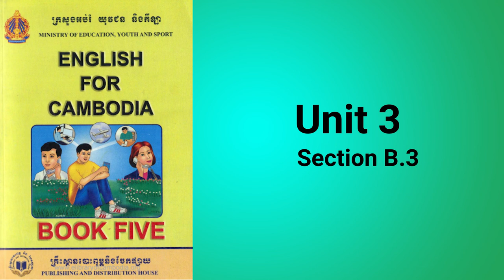Chapter 4 [English Grade 11]